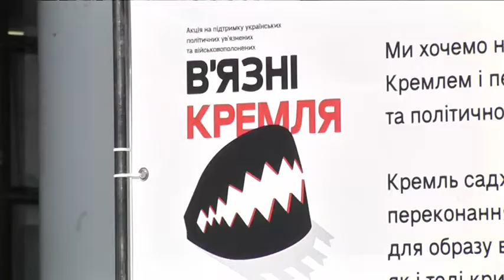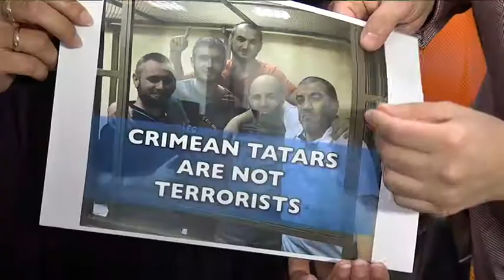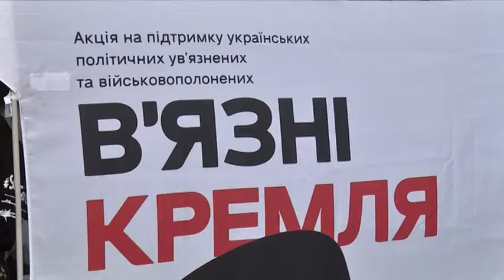Закриті капкани як згадка про бранців Кремля — у центрі Дніпра провели правозахисну акцію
Вісімдесят шість українців досі незаконно утримуються у російських тюрмах. Стільки ж капканів із біркою “Сделано в Кремле” активісти розмістили на Європейському бульварі у Дніпрі.